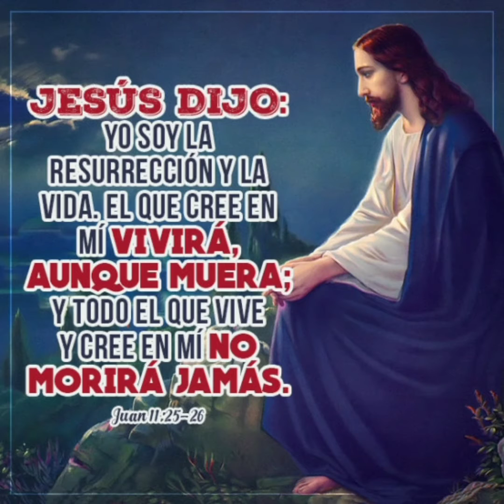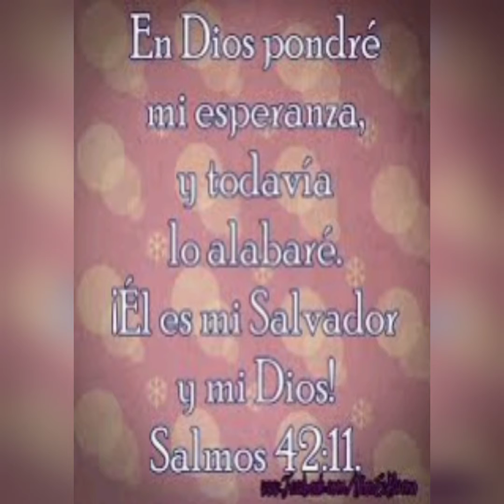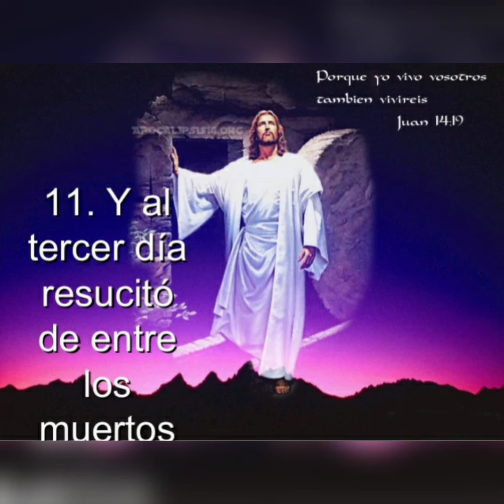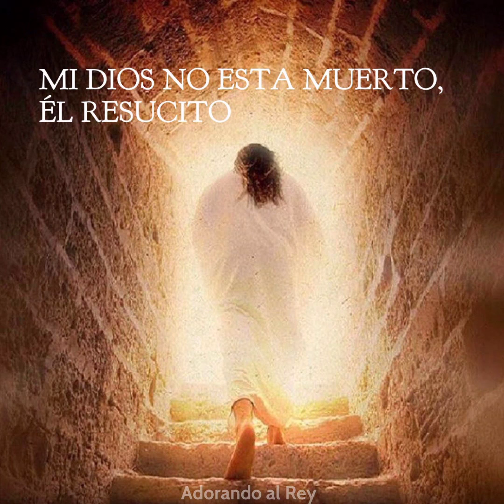***RESUCITÓ***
Autor/ Mario Linares